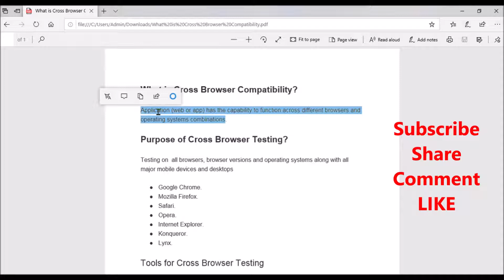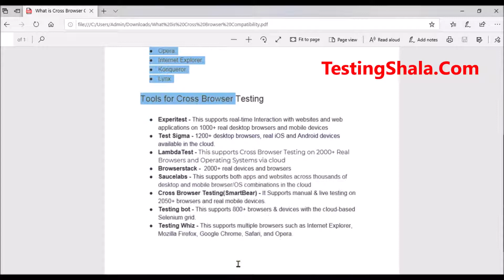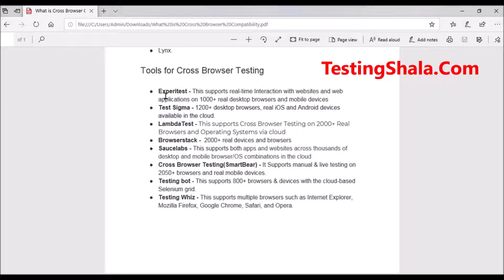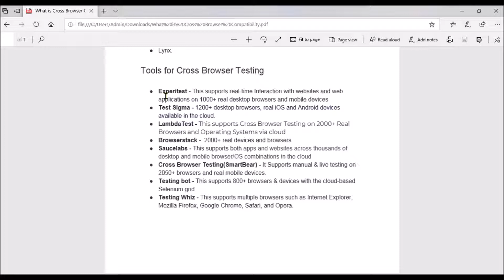cross browser compatibility testing and its tools | testingshala | manual testing concepts